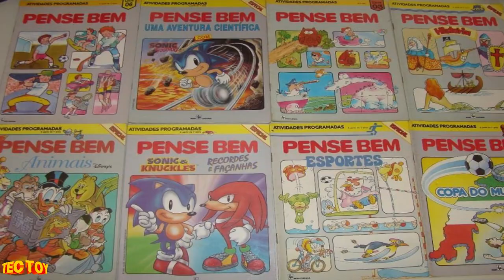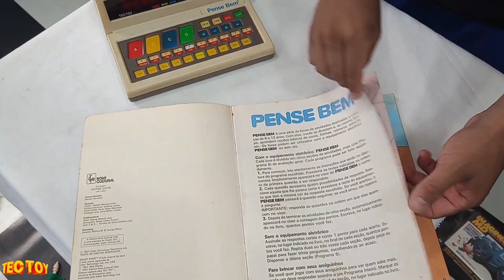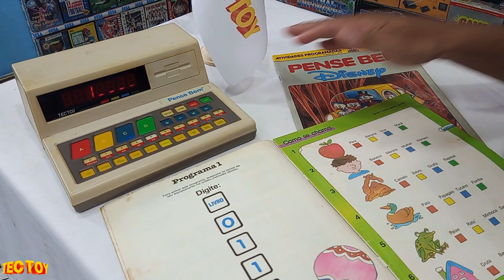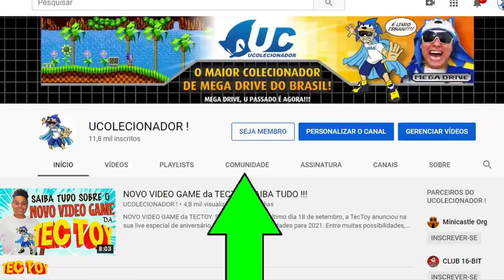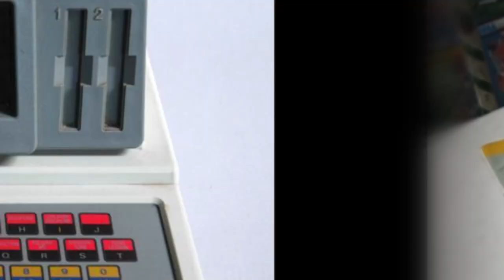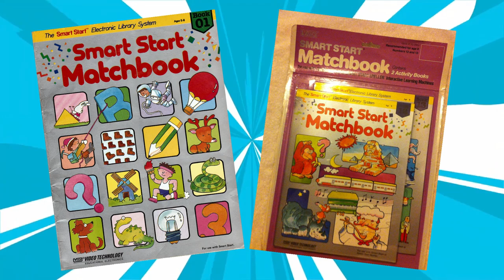PENSE BEM da TECTOY REVIEW !!!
INFORMAÇÕES ABAIXO : PENSE BEM da TECTOY REVIEW !!!
Nesse video eu faço um review completo mostrando o pense bem da tectoy e algumas de suas funções bem nostalgicas , pense bem da tectoy foi lançado na decada de 1980 pela tectoy aqui no brasil mais o seu projeto original era chamado Smart Start, criado pela Vtech (Video Technology International), de Hong Kong !!

PSN e LIVE: UColecionador
Skype: UColecionador2
YouTube Canal: UColecionador !